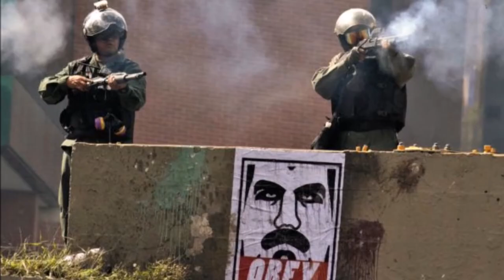Todo con Orlando: Cátedra de humor